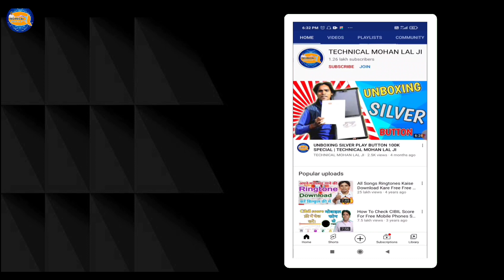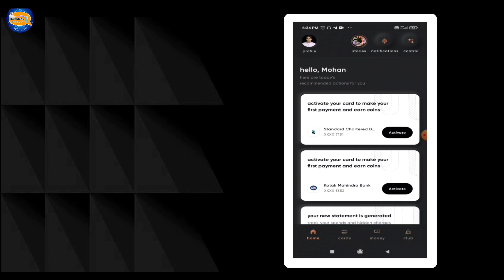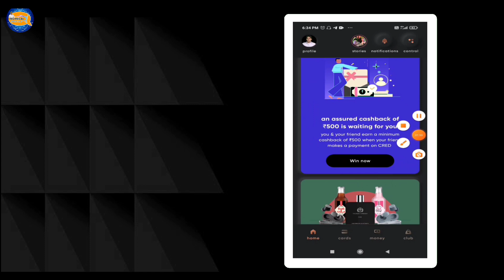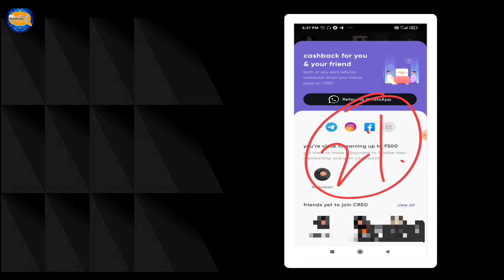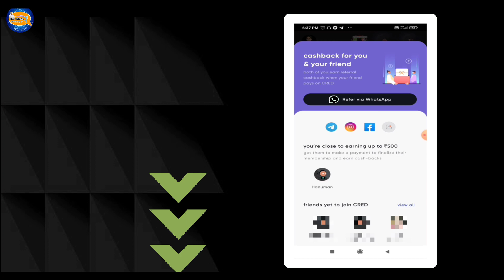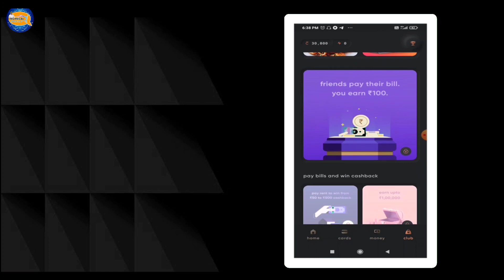CRED App Se Paise Kaise Kamaye | CRED App kaise Use Kare | CRED App Kaise Chalaye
DIGITEK DTR 550 LW ₹ 1499

Tygot 13 inch ₹ 499

Canon EOS 1500D ₹ 39,990

google opinion rewards online
google earn money online free
work online for google and get paid
make money online ads click

Twitterm/